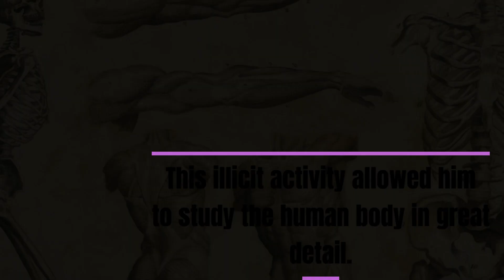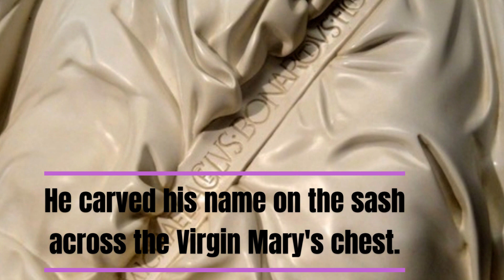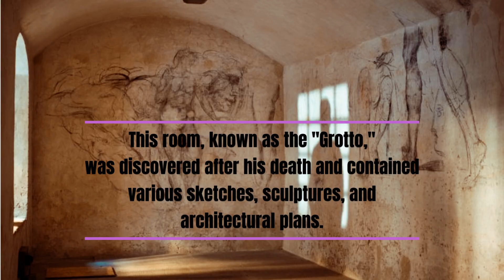Fun Facts About MICHELANGELO || RENAISSANCE artist || Poet || Architect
Step into the world of Michelangelo, one of the greatest artists in history, and embark on a mesmerizing journey through his remarkable masterpieces. This captivating video explores the life and works of Michelangelo, showcasing his profound impact on the art world during the Renaissance.
Discover the intricate artistry and emotional depth present in his awe-inspiring sculptures, such as the mesmerizing David, a symbol of human perfection and strength. Marvel at the grandeur of St. Peter's Basilica, a testament to his architectural prowess and the embodiment of spiritual enlightenment.
Prepare to be moved, inspired, and astonished by the timeless beauty of Michelangelo's artistry. Don't miss this opportunity to immerse yourself in the world of one of history's most revered artists.